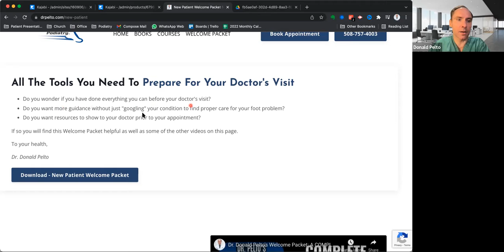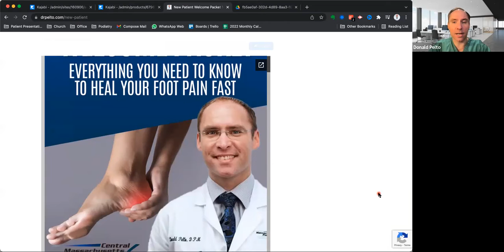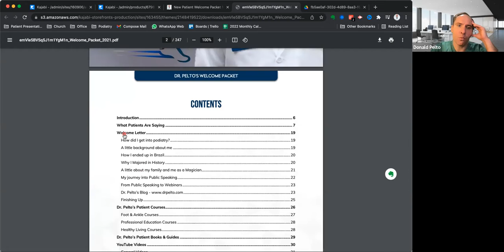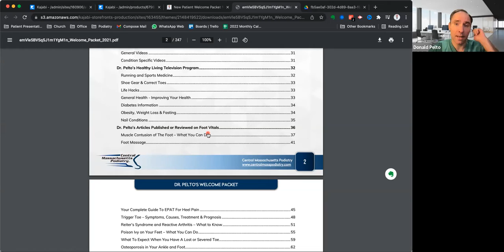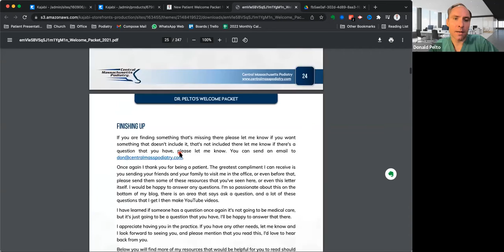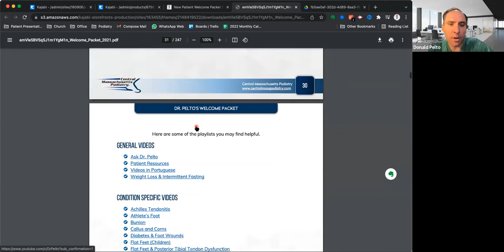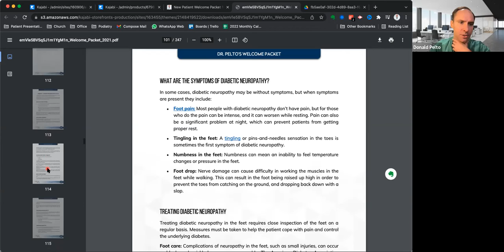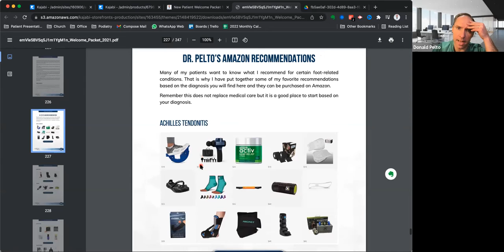30 Day Practice Blueprint - Day 14 - Shock & Awe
Key Insight:

Shock and awe packages prepare you to be seen by the patient.

Include anything that you have created or done:
Videos
Blogs
Articles
Books
Website Content
Patient Forms
Ringer's book talks about the idea of Shock and Awe

Challenge:

Create your own simple shock and awe package and try giving it to one patient BEFORE their visit.
Click here to invite your friends and get the free bonus

Share your tip here to help others in a future video
- Don